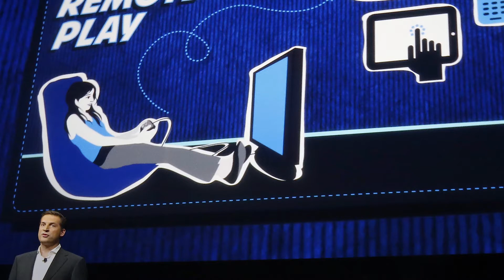E' finita l'era delle console portatili? Sony sembra essere convinta!